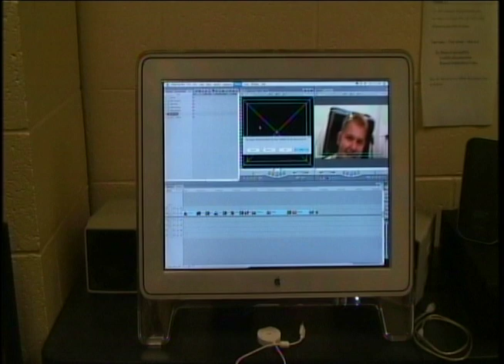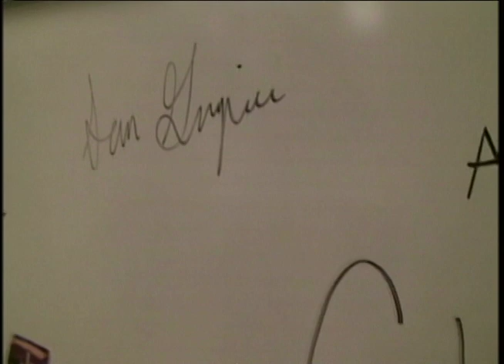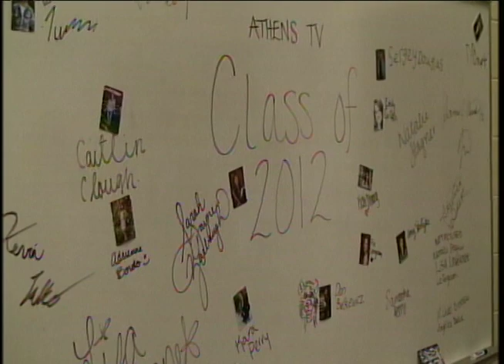Senior 2012 Farewell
One last trip down Athens TV lane for the 2012 seniors.